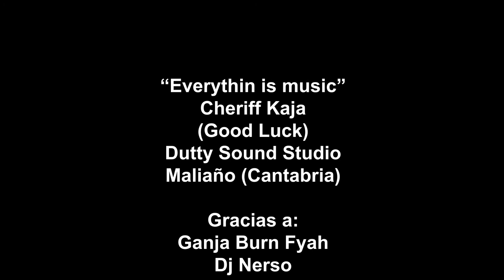Cheriff Kaja - Everythin is music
Video adelanto del nuevo trabajo de Cheriff Kaja "Good Luck", grabado en Dutty Sound Studio, en Maliaño (Cantabria). Con la producción de Ganjah Burn Fyah y la masterización de Dj Nerso. RESEARCHIN FILMS 2013.